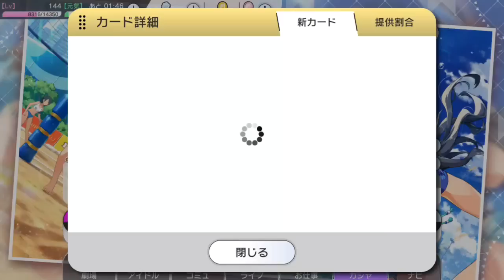【実況】ミリシタ 恒常SSR風花さん追加！超ビーチバレーガシャ 34連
風花さん恒常SSR追加おめでと～♪
我慢できなかったので33連と単発を回しました。